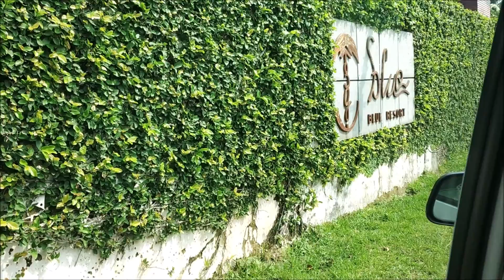Tropical Andaman with me | Day 3 | Havelock Island | Part 3 of 6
Day 3 of our Andaman tour, We were in Havelock Island and went to Elephant beach enjoyed water sports.